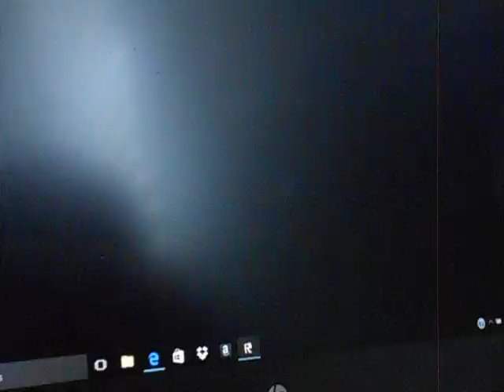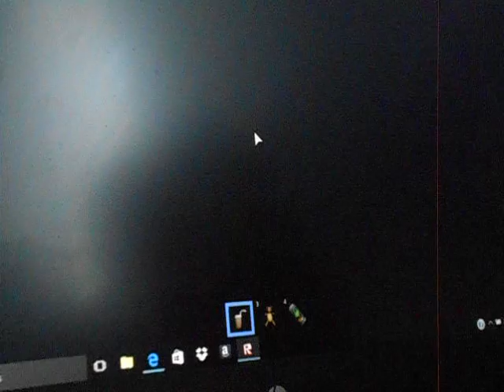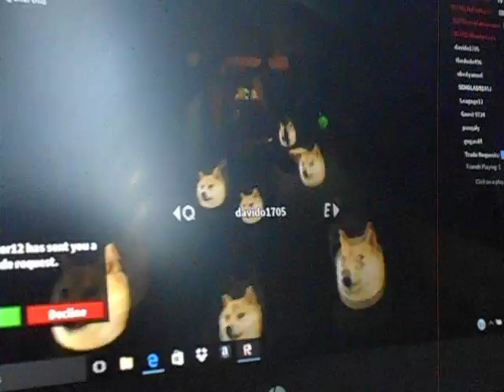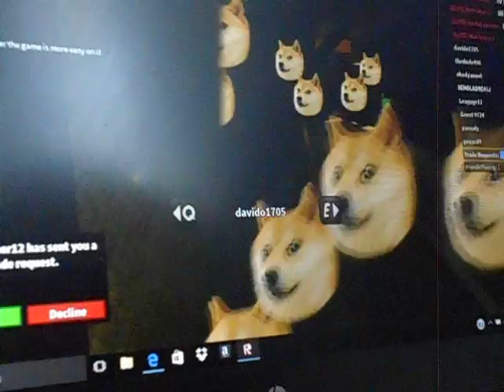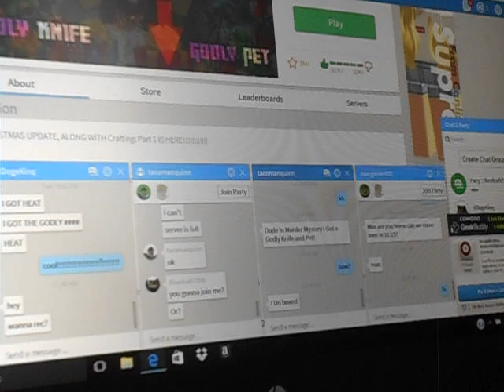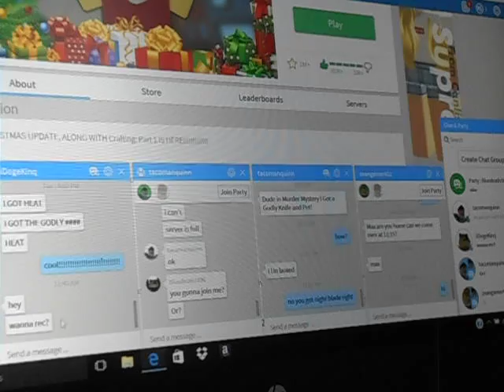murder mystery 2 (solo kinda) i'm a hero